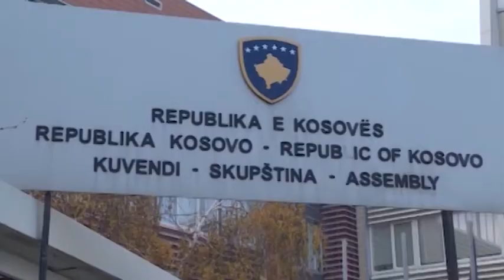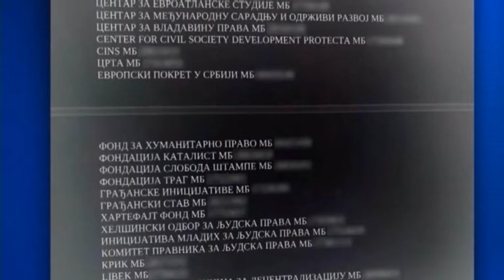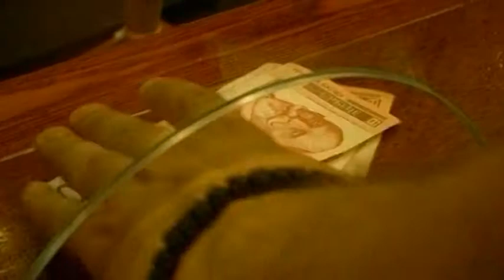"Prihodi budžeta tokom jula bili bolji i od najboljih projekcija"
Prihodi budžeta tokom jula bili bolji i od najboljih projekcija, prve procene za drugi kvartal ukazuju da će Srbija po stopi BDP-a biti druga u Evropi, kaže predsednik Vučić.